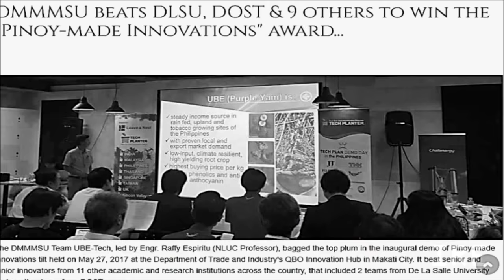DMMMSU-SLUC INFOMERCIAL by IRE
JustSmile:)WhenTheRainIsGone

IRE Production Team
DMMMSU-SLUC
College of Fisheries

Aballer, Jhevan M.
Balisalisa, Helen A.
Diza, Isaiah M.
Puh-hay, Sharah Mae
Tad-o, Airanel B.

Directed by:
ABT

Photography:
Aballer, Jhevan M
Balisalisa, Helen A.
Diza, Isaiah M.

Starring:
Mamungay, Jobelle R
Magsigay, Hilario M

Voice Talent:
Molina, Christian C

“IRE” music by:
Fernandez, Sheery Mariz B.

“IRE” lyrics by:
ABT

Ms. Faith Tadeo
Ms. Diane Advincula
Mr. Joseph La Chica
DMMMSU- College of Fisheries